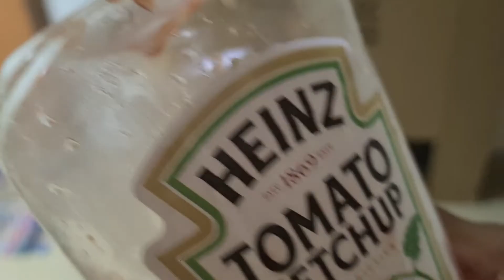Pushpa Dekh Ke maza Aa Gaya | Movie Time Love for Golgappa | Bengali Couple Vlog